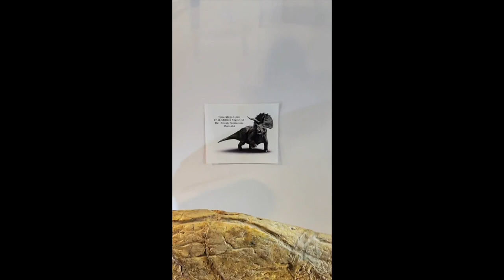I held dinosaur teeth and billion years old meteorites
Stopped into my friends Gem store Astro West during my livestream, Opie Unleashed in nyc series.  They specialize fine minerals, fossils and meteorites.  Got to check out dinosaur and prehistoric shark teeth,  meteorites that are biilions of years old, a wooly mammoth tooth and much more.

Instagram and Tik Tok - OpieRadio